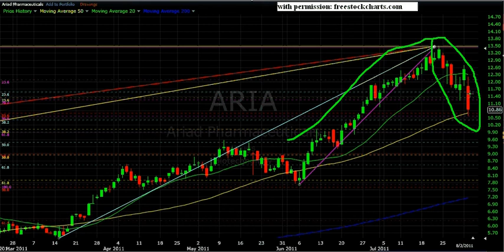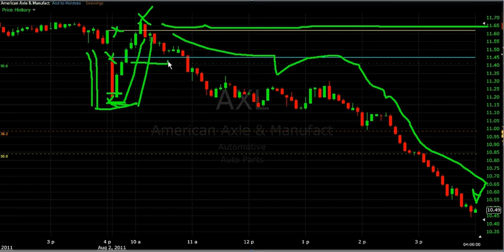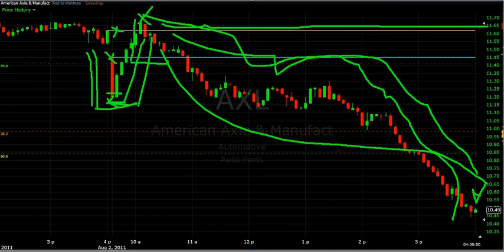axl82.avi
Day trade on AXL, 8/2/2011